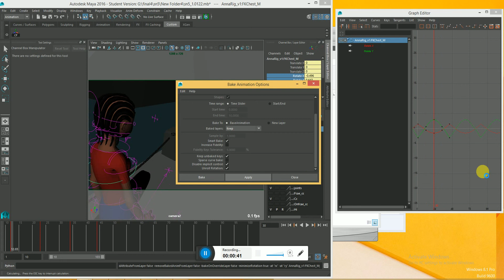Convert the Post infinity to keyframes bake simulation